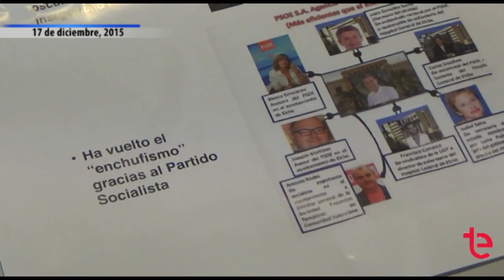TN AVANCE | 17 DIC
Te resumimos en menos de dos minutos cómo va la campaña en Elche y otras noticias locales